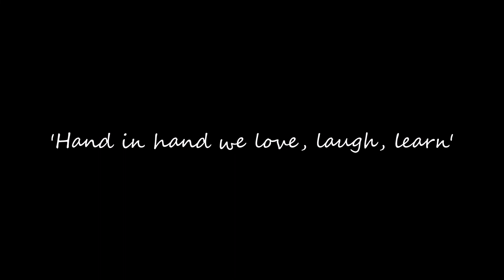Support for Parents 3. Expectations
Another video to support Parents during lockdown. This time about expectations.